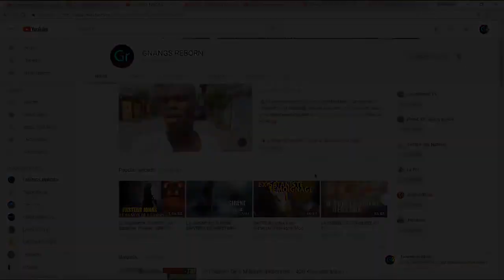VOICI POURQUOI LES GENS NE VIVENT PLUS LONG TEMPS